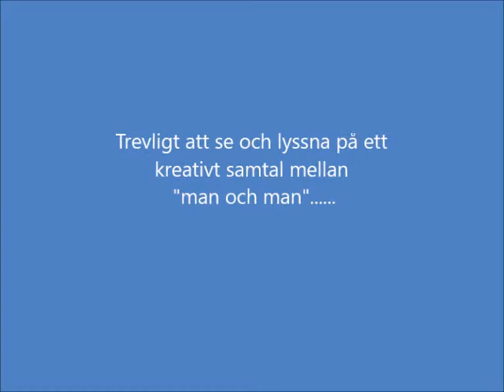En man och en GET talar samma språk..! OOOtroligt roligt!